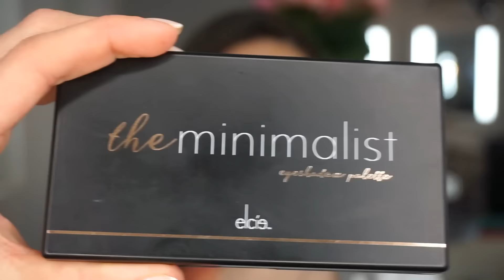Soft Smokey Eyes & Glowing Skin | MakeUpbyLilit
This video is about Soft Smokey Eyes & Glowing Skin! These tutorials are done on actual clients as I am prepping them for a special event! This is not an everyday technique, but more for events to hold your makeup in place for hours and hours in perfection! Hope you guys enjoy!